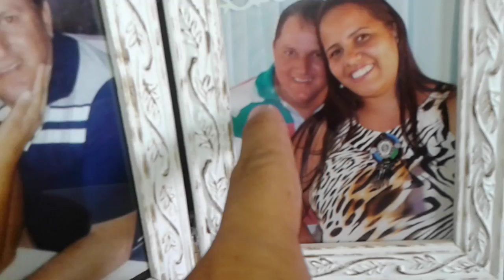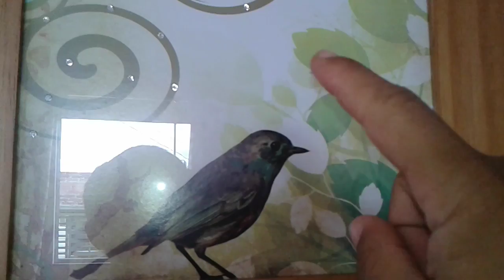Conheça os Doces que Elisa Faz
Elisa é doceira de mão cheia, faz belos trabalhos...Vim mostrar, vem conhecer.